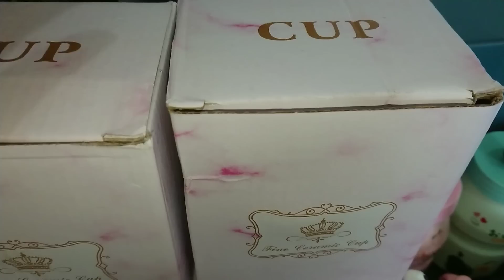BERBURU MUG CANTIK DAN UNIQUE